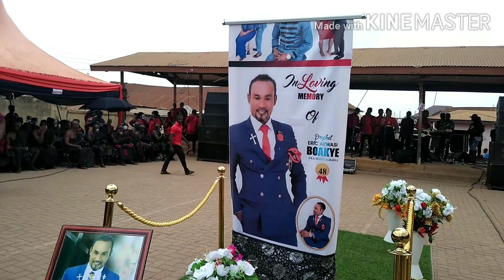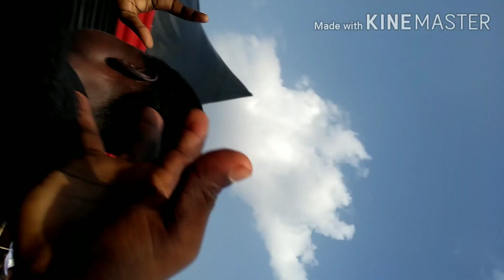So sad@ children of agradaa one week celebration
Wonderful performance at koforidua